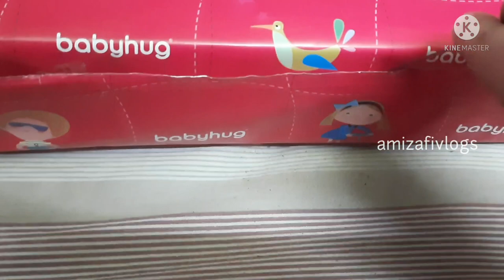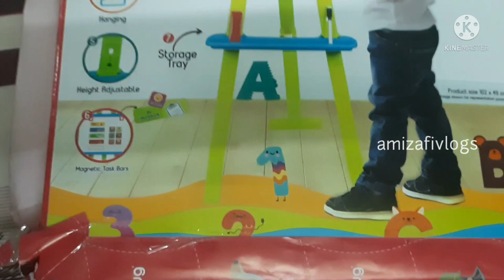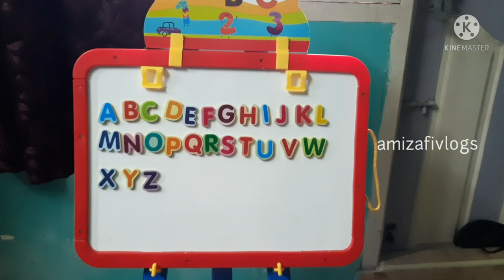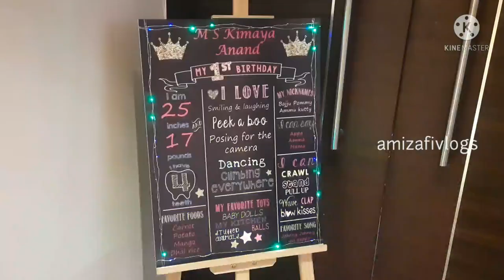master anand daughter's 1st birthday vlog